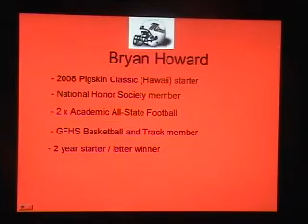09MSU Bryan Howard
Bryan Howard